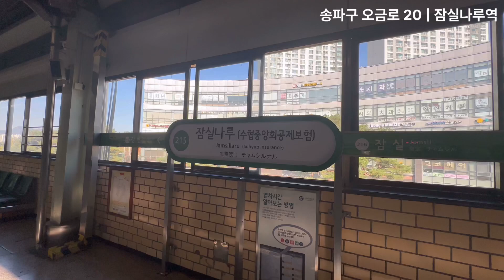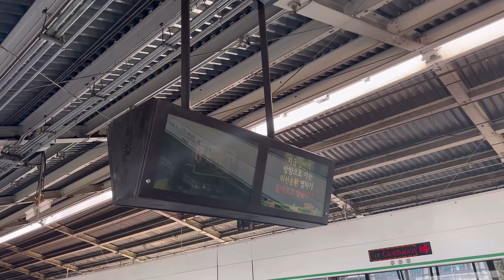2호선 잠실나루역의 열차들 Trains at Jamsillaru Station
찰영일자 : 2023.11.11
촬영장비 : iPhone 14 Pro (HDR, 1080P60)
촬영 역 : 2호선 잠실나루(수협중앙회공제보험)역